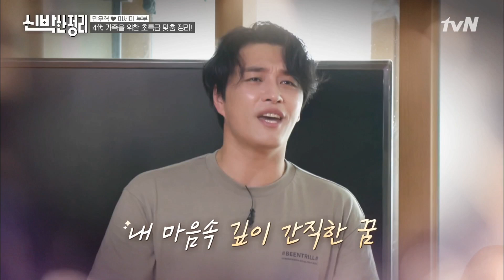신박한 정리팀 단체로 소름 돋게 한 뮤지컬 배우 민우혁의 '지금 이 순간' ♪ 신박한정리 EP.49 | tvN 210628 방송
신박한 정리 The House Detox EP.49
집이 바뀌면 삶이 바뀐다! 신애라X박나래X윤균상
 매주 월요일 밤 10시 30분 tvN 방송